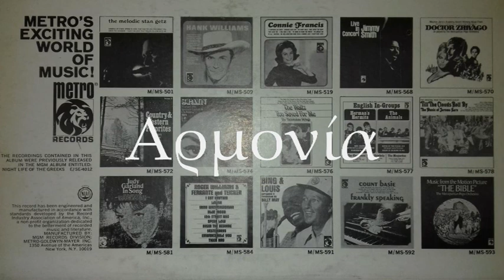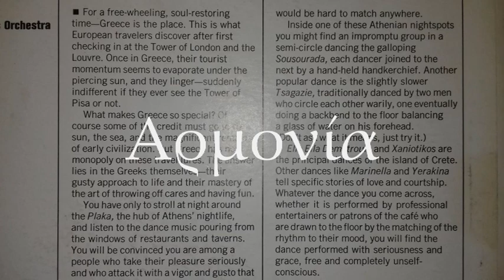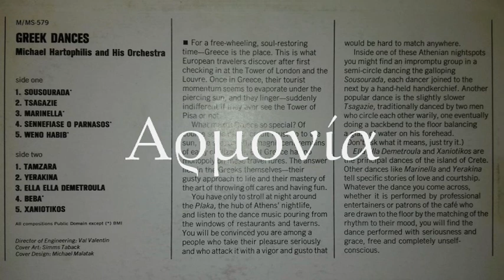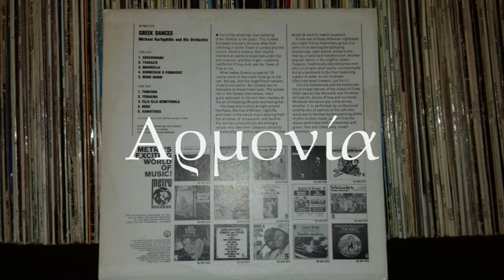ΜΑΡΙΝΕΛΛΑ - ΜΙΛΤΟΣ ΣΤΑΜΟΣ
M 579 ΤΟΥ 1966 ΤΗΣ METRO RECORDS. ΔΙΣΚΟΣ ΑΜΕΡΙΚΗΣ "GREEK DANCES".
ΜΟΥΣΙΚΗ - ΣΤΙΧΟΙ ΠΑΝΑΓΙΩΤΗΣ ΤΟΥΝΤΑΣ & ΕΝΟΡΧΗΣΤΡΩΣΗ ΜΙΧΑΛΗΣ ΧΑΡΤΟΦΙΛΗΣ.